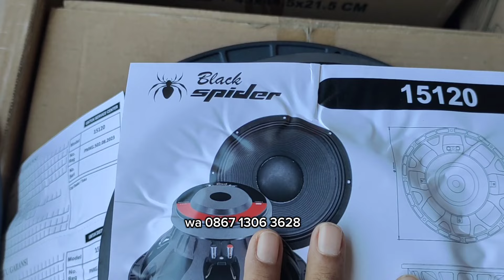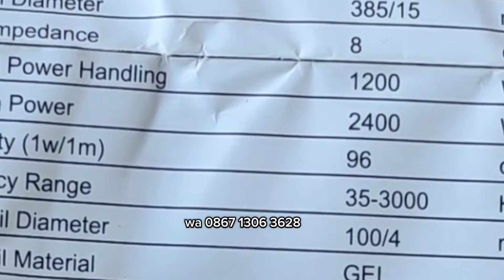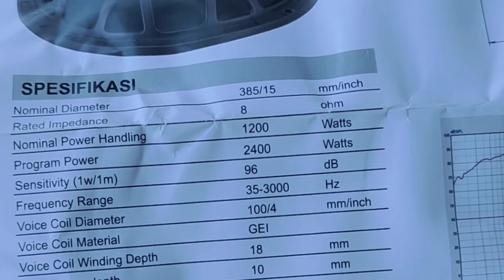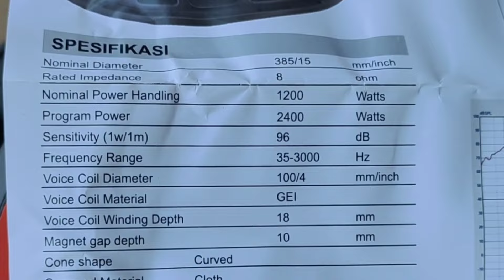Review black spider 15120 vc 4 in